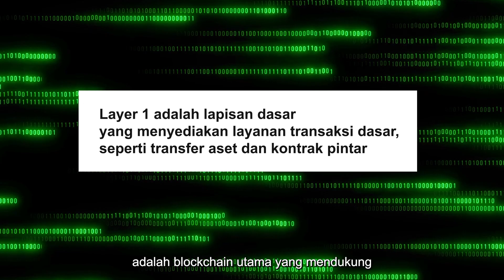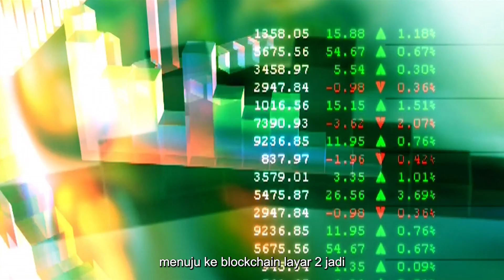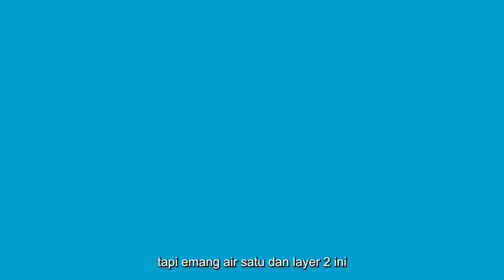Perbedaan Blockchain Layer 1 dan Layer 2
Blockchain layer 1 dan layer 2 adalah dua lapisan dalam arsitektur blockchain. Layer 1 adalah lapisan dasar yang menyediakan layanan transaksi dasar, seperti transfer aset dan kontrak pintar. Layer 2 adalah lapisan yang dibangun di atas layer 1 untuk meningkatkan skalabilitas, kinerja, dan biaya transaksi.

Referral Exchange Crypto

Berikut daftar exchange dan kode referralnya:
Kode Referral Tokocrypto
Kode : A13B3578

Kode Referral Bittime
Kode : ETQTHZ